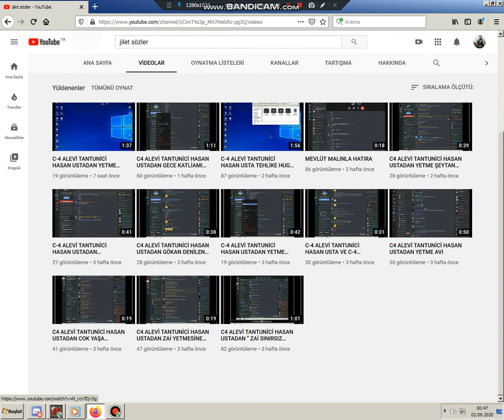ONİLE OLDUGUUM KANAL